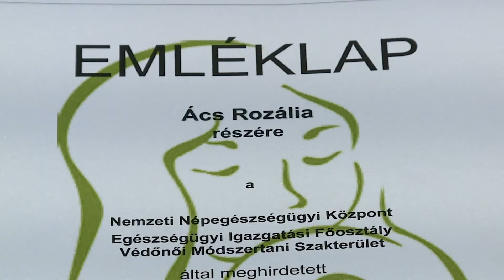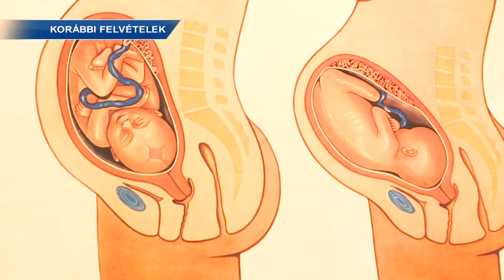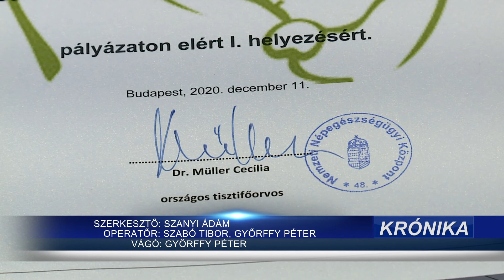Krónika: Első helyezést értek el a Rákosmenti Védőnői Szolgálat szakemberei (2021.01.15.)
Horváth Tamás polgármester személyesen gratulált Ács Rozáliának, a Rákosmenti Védőnői Szolgálat vezetőjének, valamint Kosztolányi Edit területi védőnőnek, akik az Országos Tisztifőorvosi Hivatal által kiírt „Jó gyakorlatok a védőnői munkában” elnevezésű pályázatra készített anyagukkal első helyezést értek el.